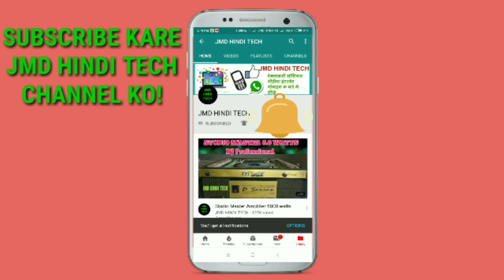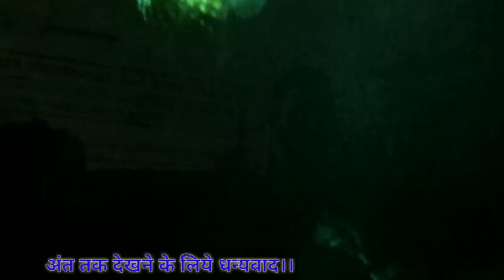दुनियां की सबसे अनोखी मछली एक | LionFish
लंबे समय तक शोस्टॉपर शेरफ़िश, यू.एस. दक्षिणपूर्व और कैरीबियाई तटीय जल में एक समृद्ध आक्रामक प्रजाति है। इस आक्रामक प्रजातियों में रीफ पारिस्थितिक तंत्र को नुकसान पहुंचाने की क्षमता है क्योंकि यह एक शीर्ष शिकारी है जो स्नैपर और ग्रूपर जैसे अति देशी देशी स्टॉक के साथ भोजन और स्थान के लिए प्रतिस्पर्धा करता है। वैज्ञानिकों का डर है कि शेरफिश शैवाल को चट्टानों से आगे निकलने की इजाजत देकर शैवाल खाने वाले तोतेफिश जैसे उपयोगी प्रजातियों को भी मार देगा। यू.एस. में, शेरफ़िश जनसंख्या बढ़ती जा रही है और इसकी सीमा बढ़ रही है। यह काफी हद तक है क्योंकि शेरफ़िश के पास कोई ज्ञात शिकारी नहीं है और पूरे साल पुन: उत्पन्न होता है; एक परिपक्व महिला सालाना लगभग 2 मिलियन अंडे जारी करती है।

Lion Fish